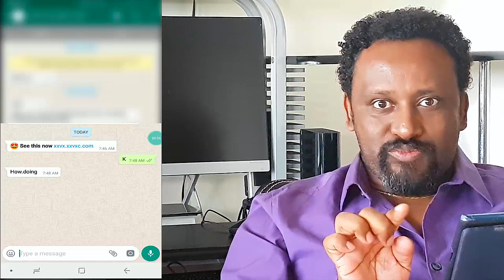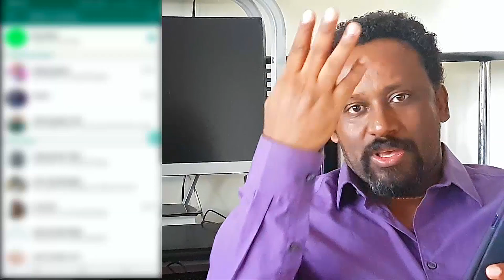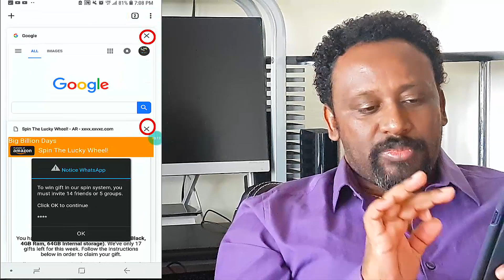Very Important for whatsapp users በጣም ጠቃሚ መረጃ ለዋትስ አፕ ተጠቃሚ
This is an important message for all WhatsApp users. for your contact this is not true this is the scam.